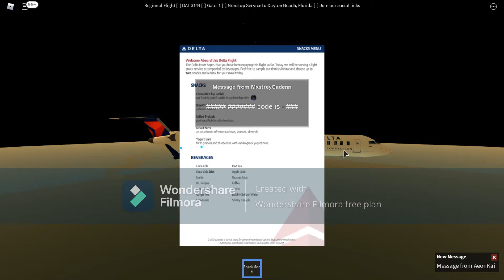[ROBLOX] Delta Airlinea - CRJ200 - Economy Class (Flight Review)